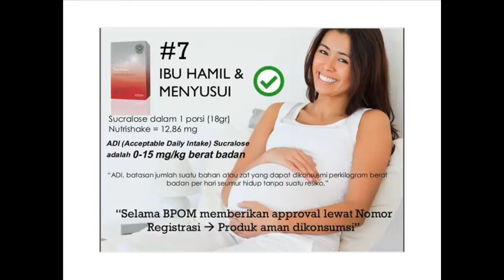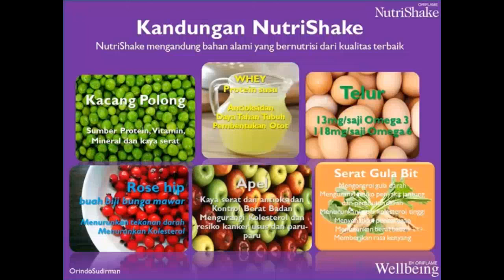Nutrishake Fact #7 - audiyantibiz.com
Kenali Nutrishake - Minuman Lezat Penunjang Gaya Hidup Sehat dari Oriflame. Hubungi Audiyanti di 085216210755 untuk penjelasan lebih detil serta untuk mendapatkan sampelnya sekarang juga !